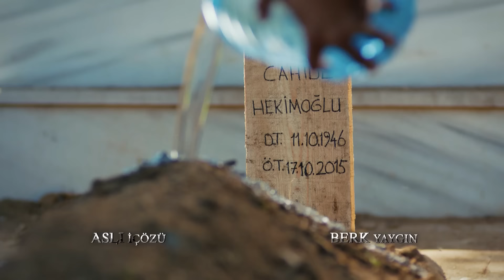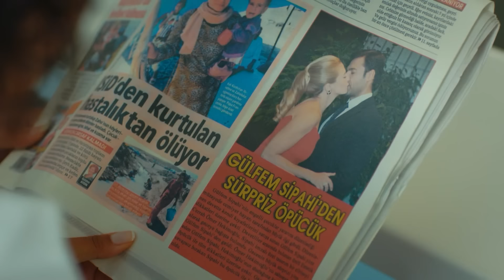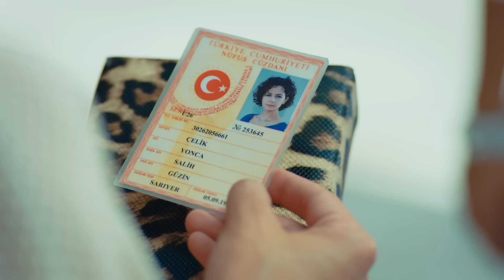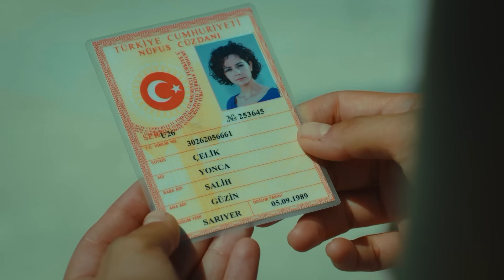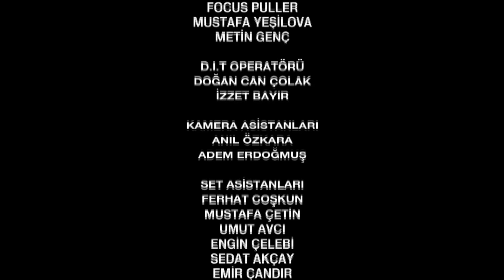የአበቦች ፍልሚያ ክፍል 15 | Yeabeboch Filmya episode 15